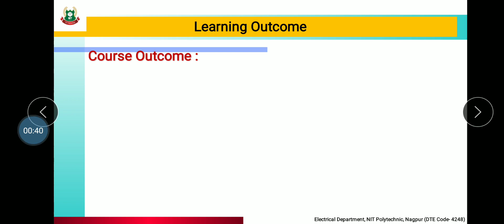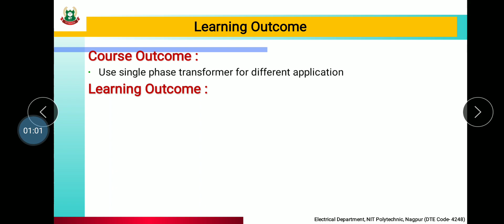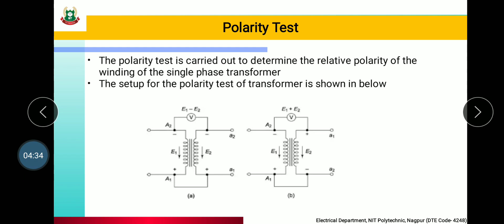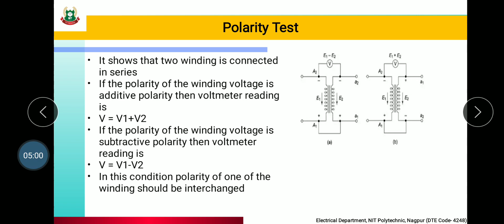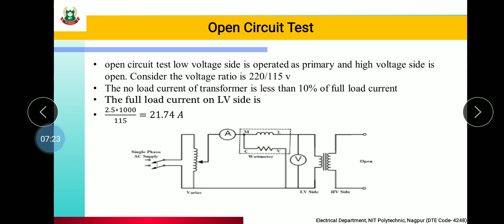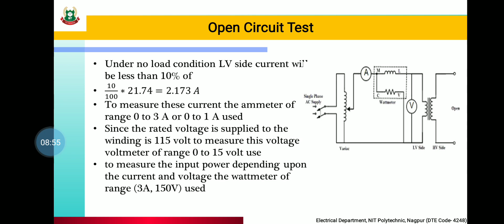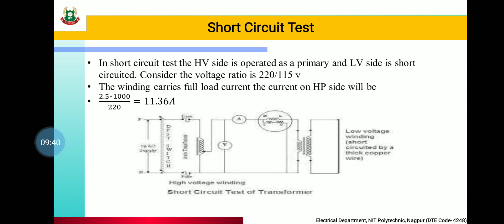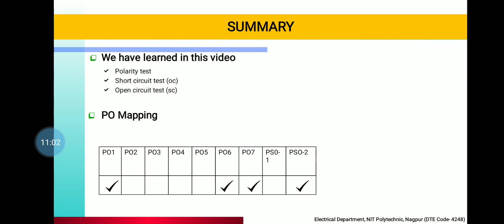video 12 - CNE (22418)- unit 3 - polarity test